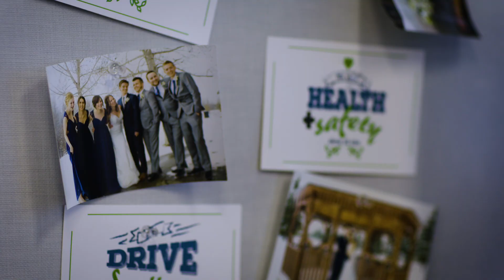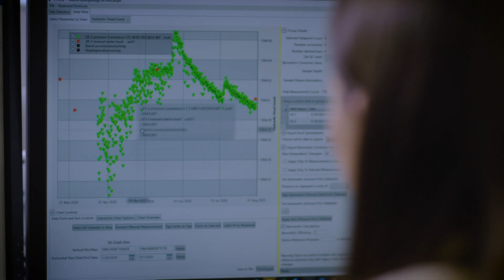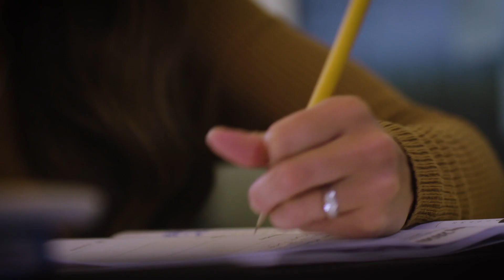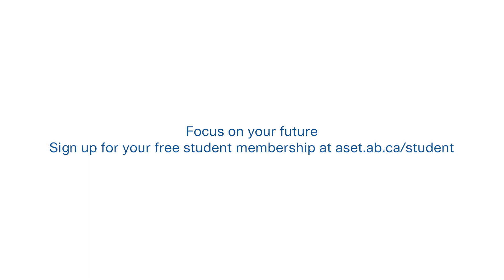Focus on your future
Meet Kayla Mukli, C.E.T. Kayla started with ASET as a student registrant and worked towards her professional designation, which helped her grow a promising career in environmental engineering technology. Visit aset.ab.ca to see what ASET registration can do for you.